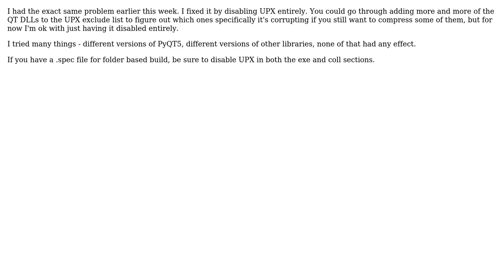"ImportError: DLL load failed while importing" while using PyInstaller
With thanks & praise to God, and with thanks to the many people who have made this project possible! You are responsible for your own actions.